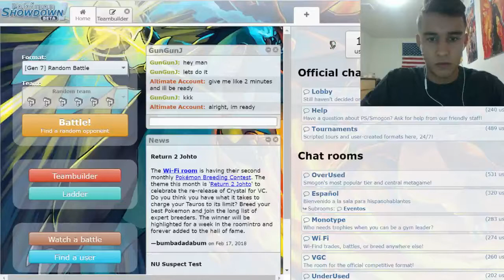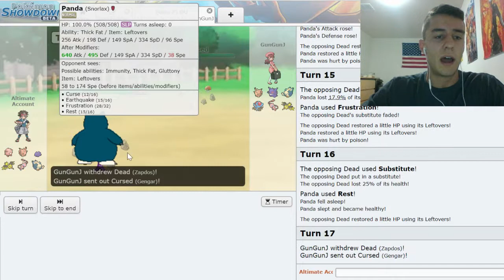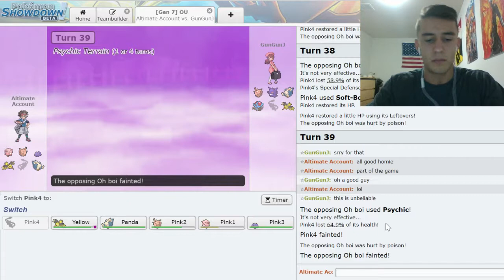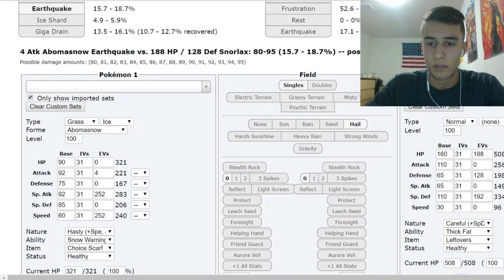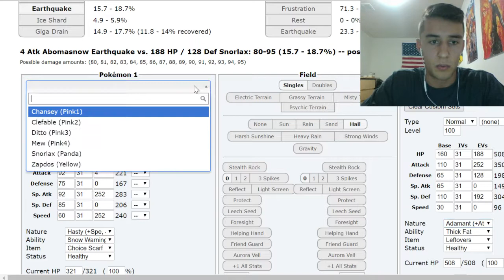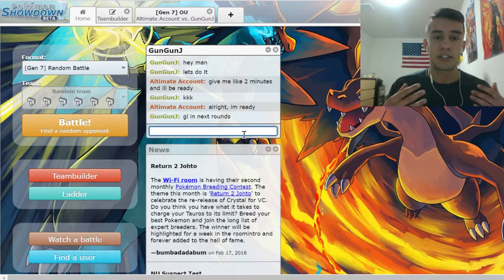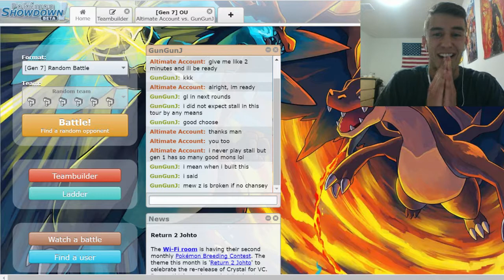Breaking Stall with Stall? (Regional Tournament Round 1 Battle)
It's gen 7 mechanics with gen 1 only pokemon for the first round!
Z moves allowed, Megas are banned